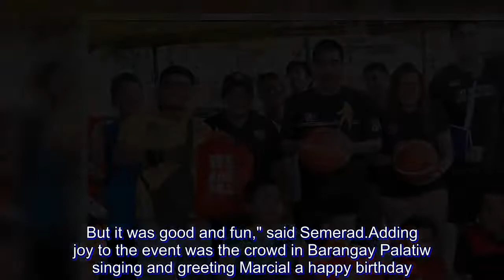PBA Homecourt: Anthony Semerad ignores hurting elbow to spend time with fans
ANTHONY Semerad set aside his hurting elbow in order to join the latest foray of PBA Homecourt in Pasig on Thursday.

Semerad showed up with his right elbow still in a sling after recently undergoing surgery to remove bone spurs on his shooting hand.

But he doesn't mind the discomfort as he gamely mingled with basketball fans, young and old alike, in Barangays San Miguel and Palatiw following another surprise visit by the league led by Commissioner Willie Marcial.

"It was a good experience. I love seeing the happy faces of the kids, just mingling around and being with them," said the TnT Katropa shooting forward.

Unfortunately, the Fil-Australian failed to assist during the free throw shooting contest, and instead helped out in distributing giveaways and tickets among winning fans.

He also signed autographs and took photos along with the crowd.

"I wanted to shoot and play with them but I couldn't So I just have to stand there. But it was good and fun," said Semerad.

Adding joy to the event was the crowd in Barangay Palatiw singing and greeting Marcial a happy birthday.

Semerad said he'll definitely do it again especially for the PBA fans.

"I'll do it again with a healthy arm this time," he said.

Semerad will have to miss six to eight weeks more - including rehabilitation - before finally suiting up for the Texters again.